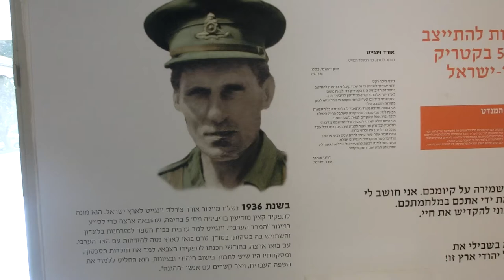Major-General Orde Charles Wingate personal Pistol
75 Anniversary
בית שטורמן
עין חרוד
אורד צ'ארלס וינגייט
CIMG7087 Orde Charles Wingate Pistol